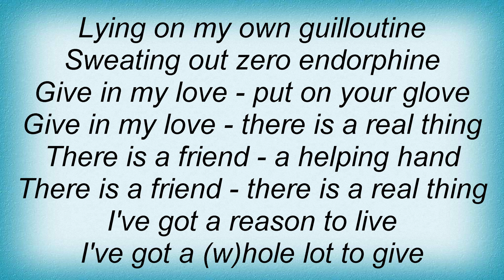16078 Oomph! - My Darkest Cave Lyrics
16078 Oomph! - My Darkest Cave Lyrics